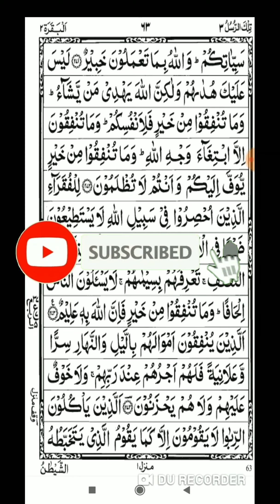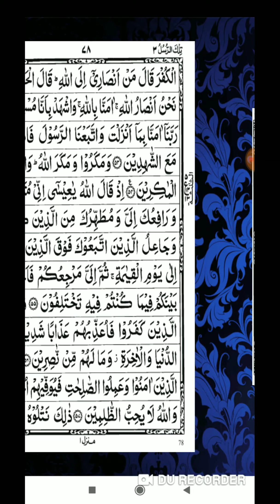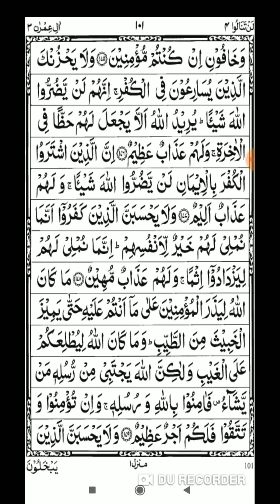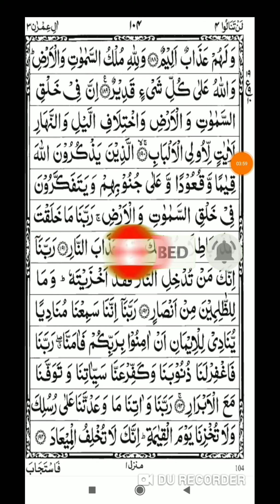हर एक मिनट में हाजत पूरी, कुछ भी वक़्त न लगेगा बिगड़ा काम बनने में पढ़ते जाओ कामियाबी मिलती जाएगी 100%